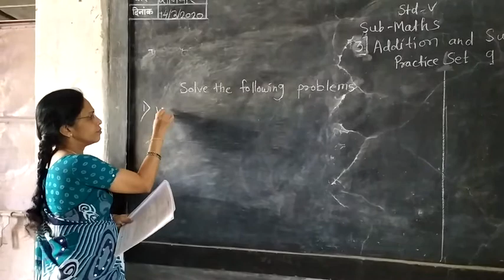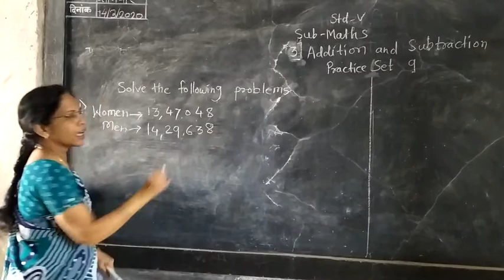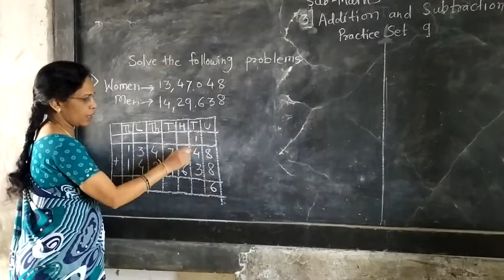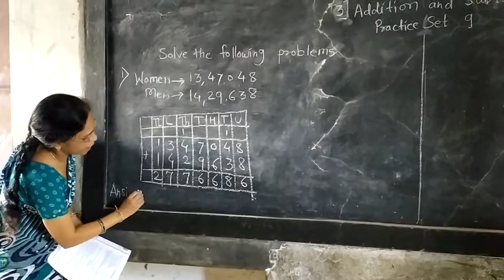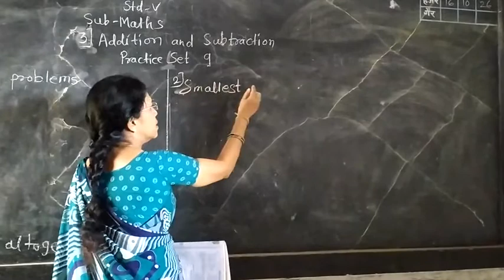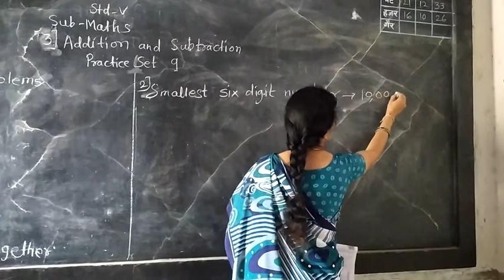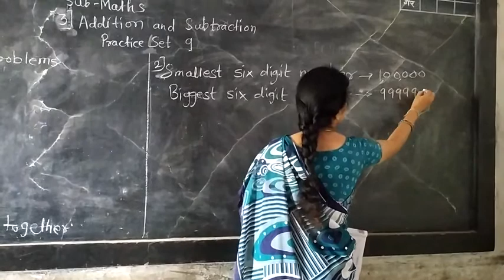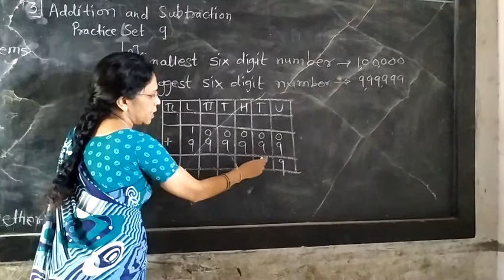Std - 5th Subject - Maths Chapter 3. Addition & Subtraction ( Problem set 9)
Std - 5th
Subject - Maths
Chapter 3. Addition & Subtraction
( Problem set 9)
By Mrs. Nagmani Myana